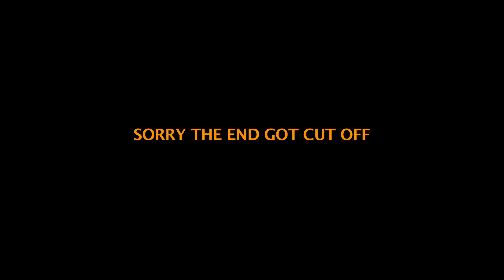PROS AND CONS OF INTERRACIAL DATING| THE TRUTH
OTHER VIDEOS YOU MIGHT ENJOY BELOW:

MY HUSBAND SHAVE MY HEAD BALD

MY HUSBAND SHAVED MY HEAD BALD| 1 YEAR HAIR GROWTH UPDATE| 2019